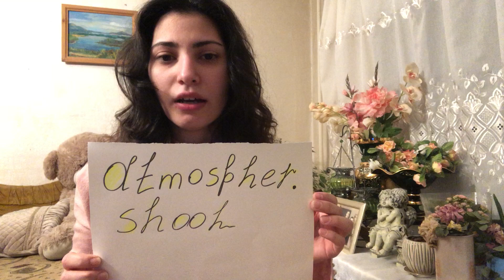Лайфхак «В помощь дизайнеру»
Налбандян Зара - студентка Московского экономического института